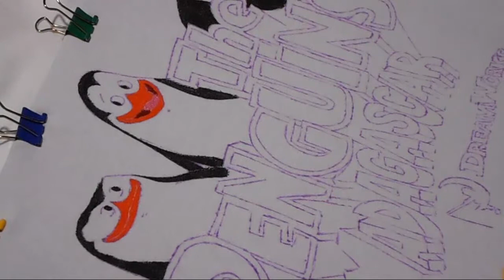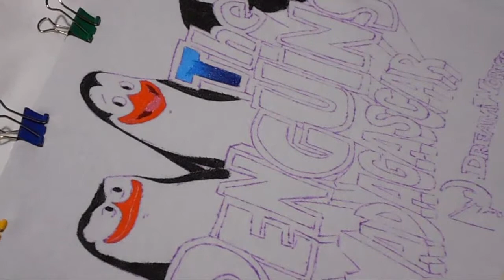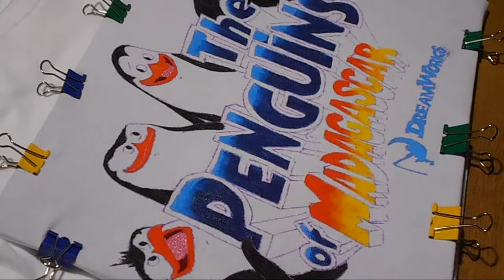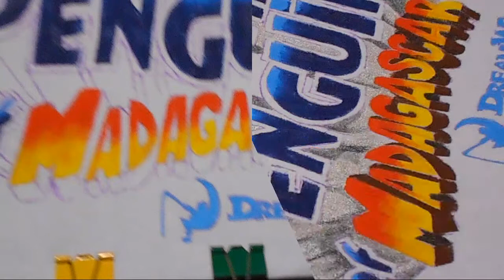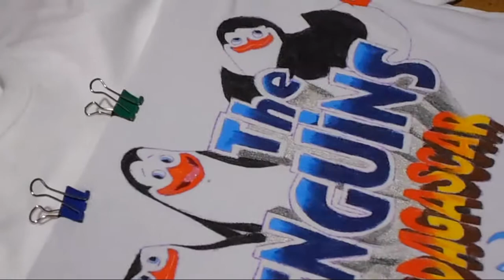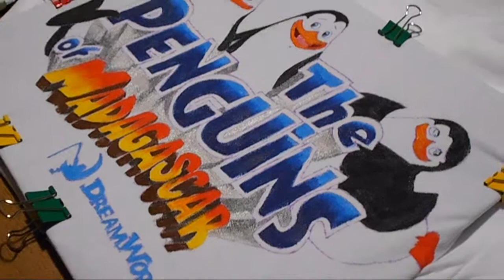PoM T-Shirt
Очуметь, вспомнила пароль от ака, который у меня с 11 года и забыла тот, который у меня с 13го года XD Так может только Клосби XD

Вообщем перезаливаю майку с пингвинами сюда)
Hope you like it, sorry, only on Russia..